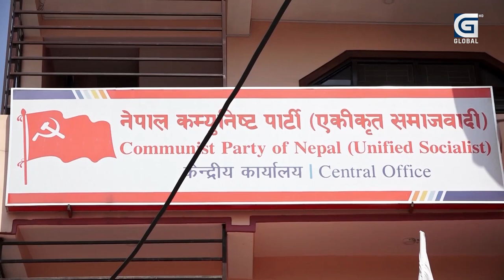जाजरकोट भूकम्पपछिको पुर्ननिर्माणमा राजनीतिक दलका नेता र कार्यकताहरु